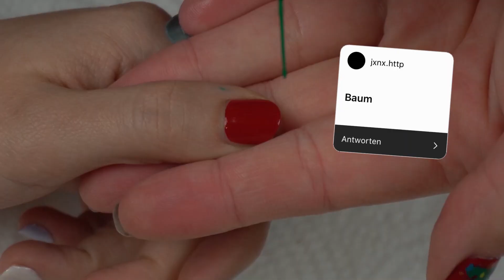Instagram bestimmt mein NAILART 🙈💅🏼 | Xmas Nails | Adventskalender #4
Xmas Nails gehören für uns quasi zur Weihnachtsdeko. Unser Motto dieses Mal: Instagram bestimmt mein Nailart. Bis auf eine Ausnahme: Sunny hatte einen Wunsch frei und hat sich Roman Lochmann als Weihnachtsmann gewünscht. Vom Schneemann, Tannenbaum, Weihnachtsstern bis hin zur Lichterkette war alles dabei. Warum Sarah Sunny aber plötzlich eine Kartoffel auf den Nagel gemalt hat? Keine Ahnung, aber sieh selbst :D Und wie das so ist, wenn beste Freundinnen einen Beautytag einlegen, wird natürlich auch mal aus dem Nähkästchen geplaudert.
In unserem Adventskalender kriegst du jeden Tag ein neues Video: Kochvideos, Challenges, Vlogs, Musik und jede Menge anderen Kram. Lass dich überraschen! So vergeht die Zeit bis Weihnachten wie im Flug.

EQUIPMENT
Sony Alpha 6400
Rode VideoMic Pro